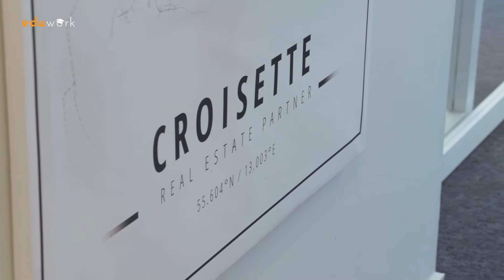Del 5 | Hur arbetar en kommersiell uthyrare? | Nesme Jari och Peter Bergquist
Undrar du vad en kommersiell uthyrare gör och vilka arbetsuppgifter som tillhör yrket? Lyssna på vår intervju med Nesme!

I klippet får vi även hänga med på en visning allt som tillhör!

Häng med - det blir kul!